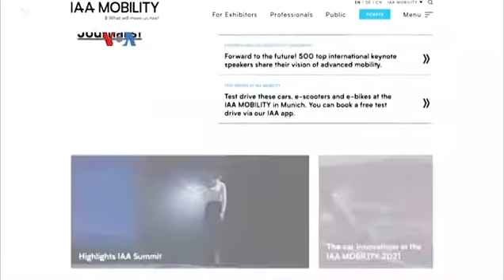Adaptasi Industri Otomotif terhadap Pandemi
Masa depan transportasi adalah transportasi listrik ramah lingkungan, menurut ahli transportasi dan penggiat lingkungan. Tapi apa daya, harga dan performa mobil elektrik belum memuaskan banyak pihak. Apa yang harus dilakukan produsen mobil di tengah pandemi dan keterbatasan semikonduktor?